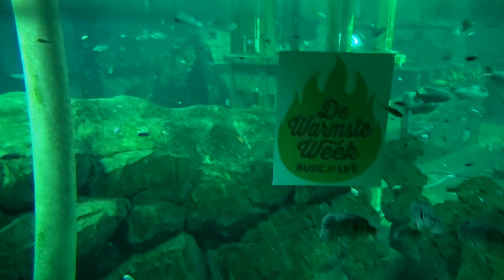Donnerstag in Belgien